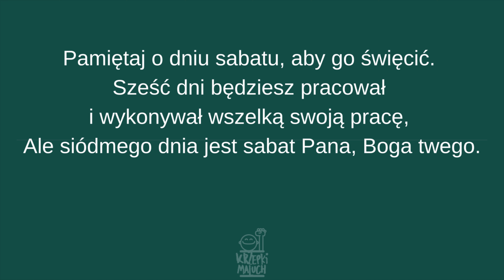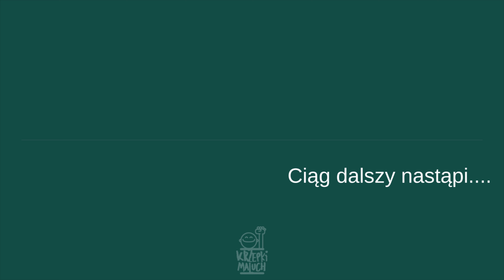Jak wychować dziecko? (Wstęp i główne założenia) cz.1 - Ellen G. White #21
Aby dostać się do Biblioteki VIP z podsumowaniami książek o wychowaniu, zapisz się TU

Możesz wspierać moje działania:

➤ Nr konta Fundacji Krzepki Maluch: 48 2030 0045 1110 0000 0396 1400